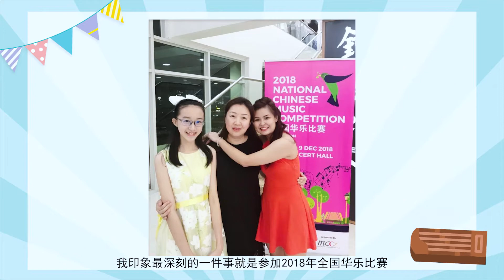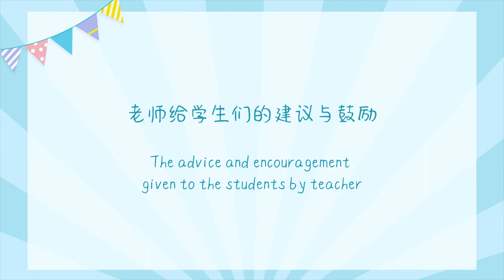Ejoy student and parents Interview